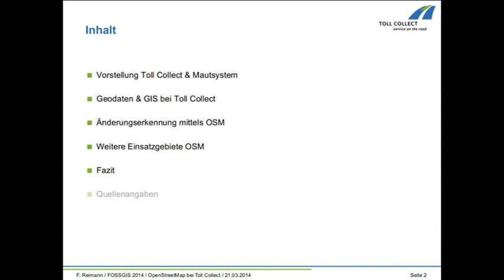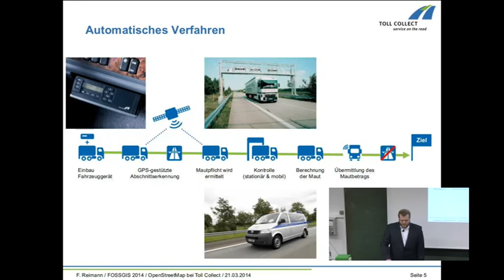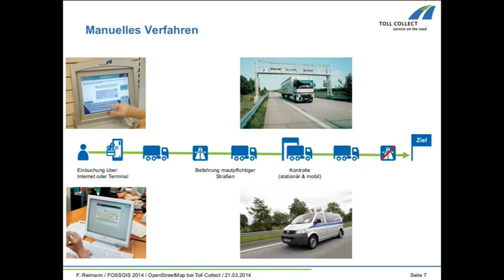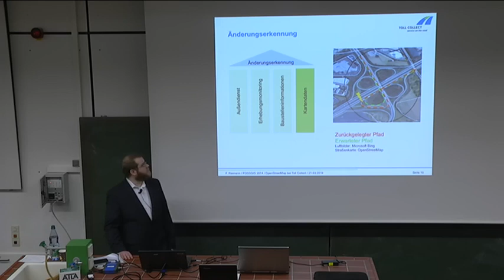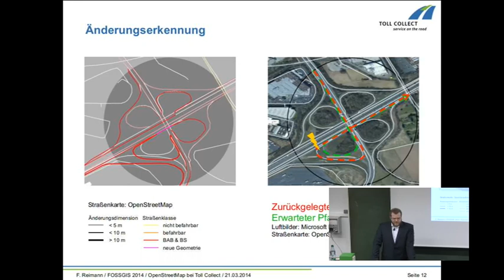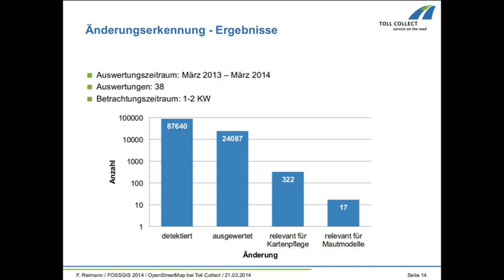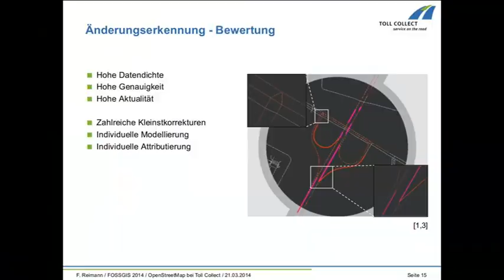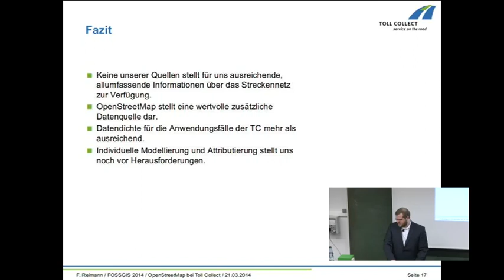2014 - Florian Reimann: OpenStreetMap bei Toll Collect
Das von der Toll Collect GmbH betriebene System zur Erhebung und Abrechnung der Lkw-Maut auf deutschen Autobahnen und Bundesstraßen basiert u.a. auf genauen und aktuellen Straßendaten. Auf Basis von Straßenkarten kommerzieller Anbieter und Vermessungsdaten einer eigenen Messflotte pflegen und optimieren wir seit nunmehr über einem Jahrzehnt eine Straßenkarte höchster Qualität. Doch nicht immer reichen die Informationen aus der kommerziellen Karte, der Messflotte oder auch dem Baustelleninformationssystem des Bundes aus, um Veränderungen im Straßennetz rechtzeitig zu erkennen.

In den letzten Jahren wurde daher OpenStreetMap als zusätzliche Informationsquelle eingesetzt. Die  OSM-Karte wird als zusätzliche Basiskarte im  betrieblich eingesetzten GIS verwendet. Vektordaten und Veränderungen in den Straßengeometrien aus OSM werden für diverse Analysen regelmäßig eingesetzt und im für uns relevanten mautpflichtigen Netz ausgewertet.

Für zahlreiche Anwendungsfälle der Toll Collect haben sich die Daten der OpenStreetMap bewährt, dennoch können wir noch nicht auf die klassischen Kartenanbieter verzichten. Wir möchten berichten, was uns davon abhält, OSM-Daten noch enger in unseren Produktivbetrieb einzubinden und welche Potenziale, aber auch welche Schwächen wir in der heutigen OSM sehen.